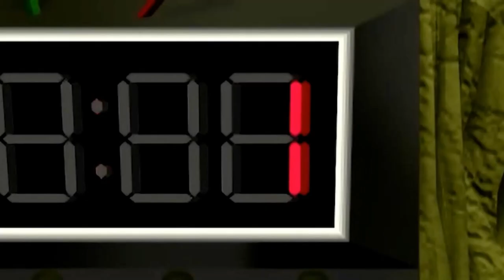Command & Conquer│Remastered│GDI Mission 6│Havoc